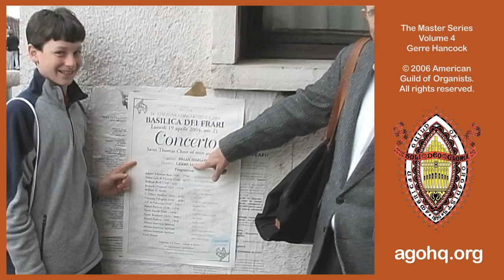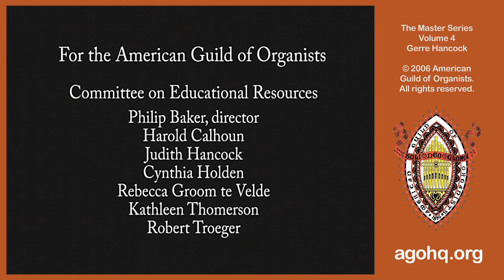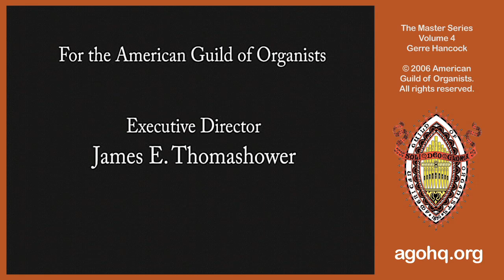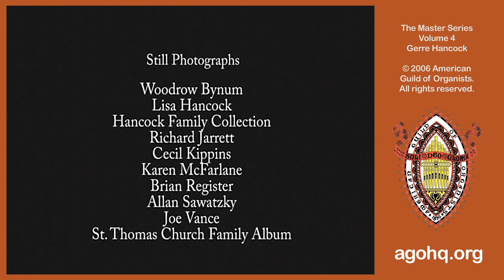Master Series Volume 4 - Gerre Hancock - part three, conclusion.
This video is a segment from Volume 4 of the American Guild of Organist's Master Series.  Originally released on DVD in 2006, the entire content of the DVD is now uploaded in three segments, and is available for viewing without cost or AGO membership requirement.

In this video, a one-hour film by Gregory D’Agostino, the life and career of legendary American organist, choirmaster and church musician Gerre Hancock is reviewed and chronicled, with commentary by several of his students and peers.  Special emphasis is given to his long, remarkable tenure as organist and master of the choir of men and boys at Saint Thomas Church on Fifth Avenue in midtown Manhattan.  This film was produced during a time when Mr. Hancock was making a transition from the conclusion of his work at Saint Thomas Church in New York to a new position as teacher at the University of Texas at Austin.  Spoken word in interviews, interspersed with musical segments of services and rehearsals at Saint Thomas Church, including Mr. Hancock’s spectacular organ improvisations, provide unique insight into the life, work and genius of this celebrated organist and church musician.